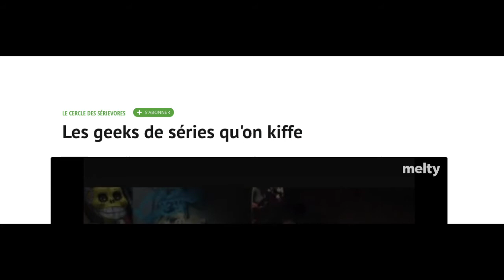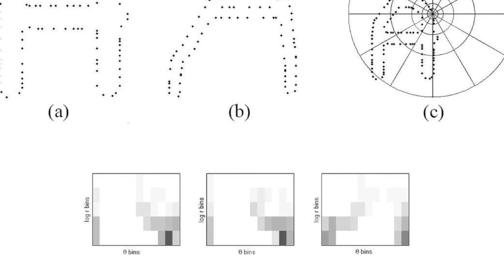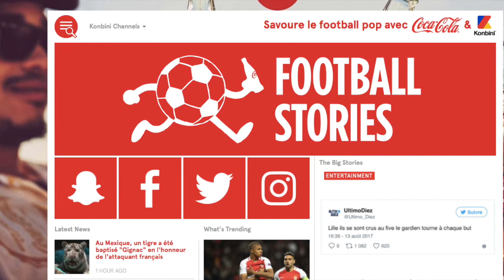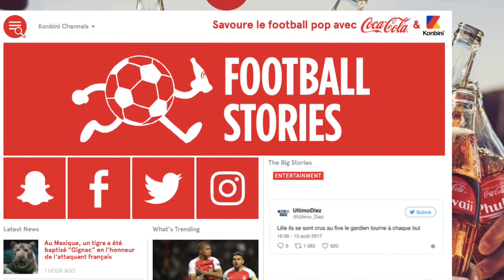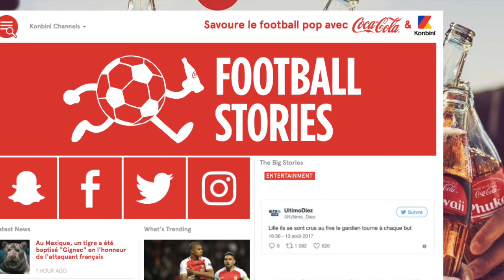Melty, Konbini, BuzzFeed...l'info-divertissement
Sujet : Dans les coulisses de l'Uber Information, véritable piège à clics
Animateur : Shadow Ombre
Infos supplémentaires : Les salariés interrogés ont souhaité garder l'anonymat par peur de perdre leur emploi.

Vous souhaitez participer à l'émission ?
et envoyez un message en indiquant le choix de l'émission (titre, animateur, date,sujet, etc)

L'autre émission.